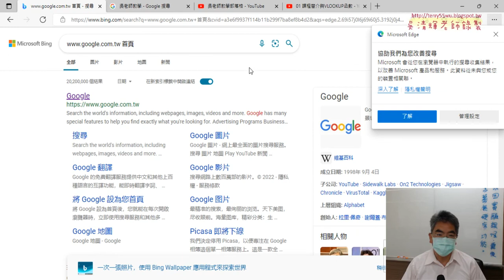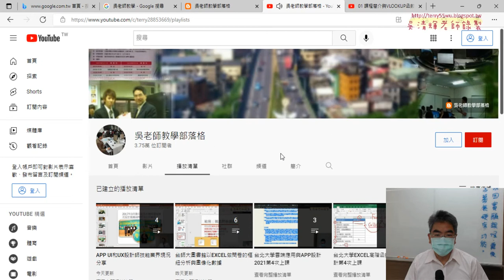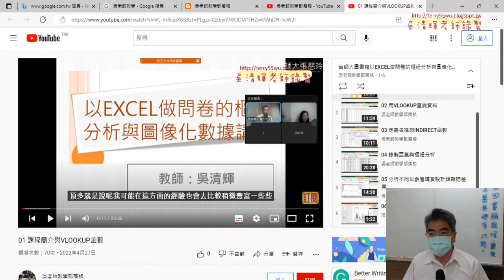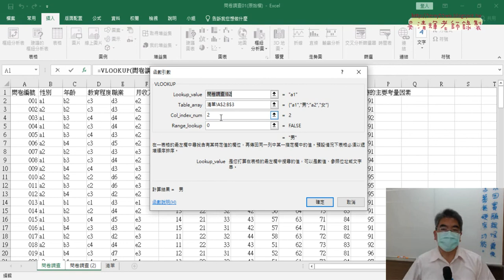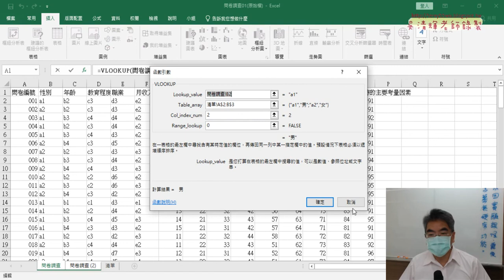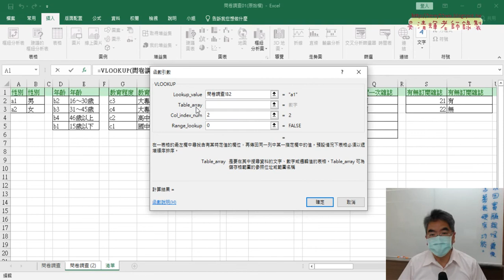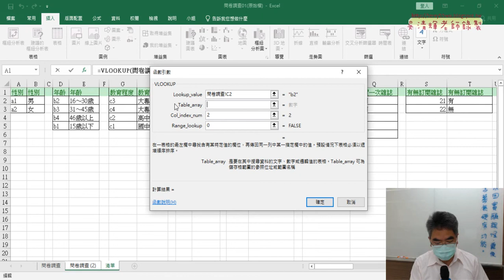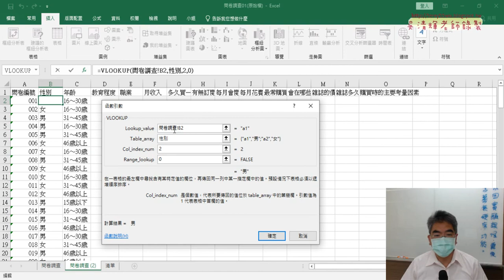02 補充師大圖書館影片與定義名稱